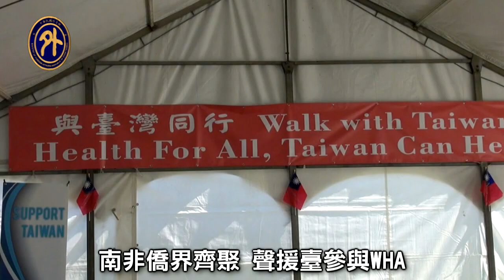台灣叩關WHA 連3年未果